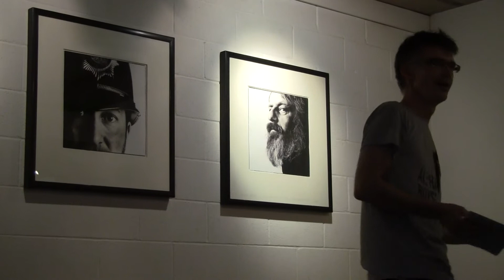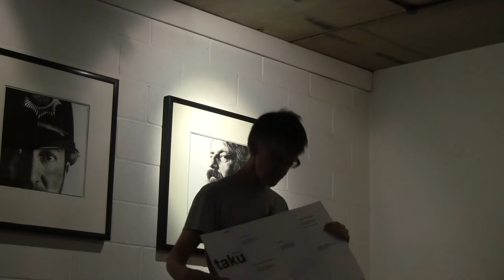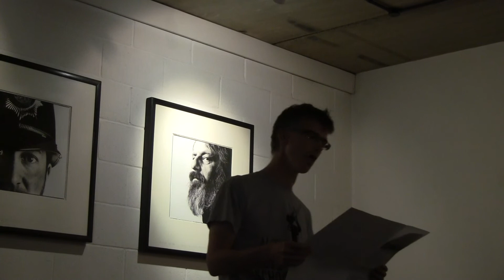POW poetry reading - Richard Price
Held at the Juggler Cafe, in Hoxton, and supported by the Bookart Bookshop, this celebration of Antonio Claudio Carvalho's brilliant P.O.W. series (a limited edition of 26 concrete poetry poster broadsides, following Hansjorg Mayer's Futura series) was organised by Sophie Herxheimer and features many poets reading from their POW works.